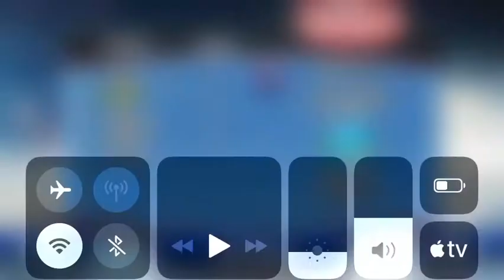Stickman Ice Hockey Gameplay Pt 2